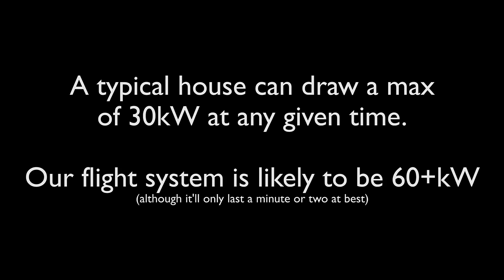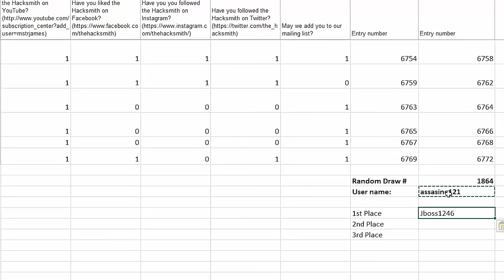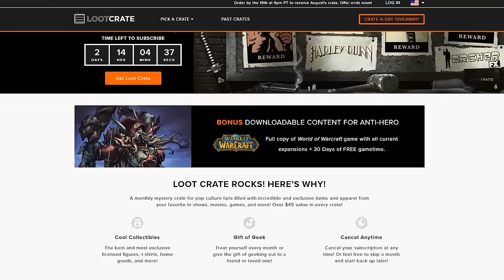VLOG 006: TEDxKC, AoT giveaway, Flight Update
(includes links to individual projects shown!)